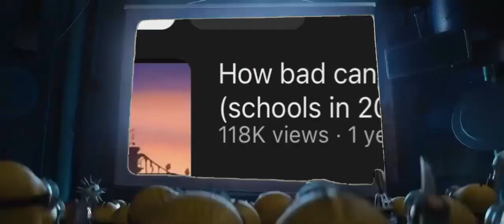My channel be like 😭😭😭